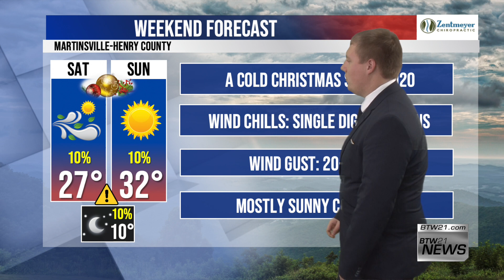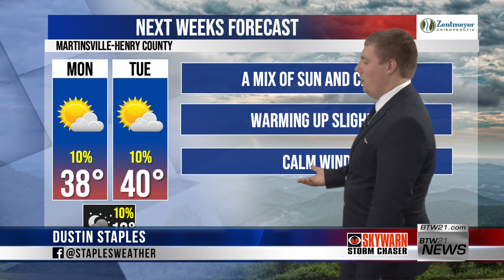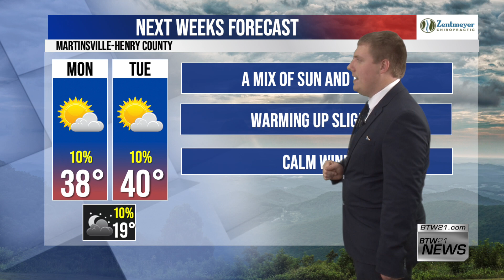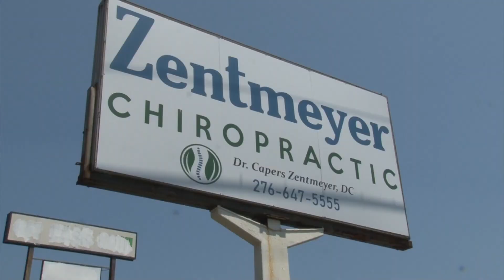BTW21WX: Dec. 22-27, 2022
Any leftover moisture will dissipate by Friday morning and turn windy in the afternoon.
Saturday and Sunday will feature sunny skies, breezy at times, and below-zero wind chills.
Monday and Tuesday next week feature a mix of sun and clouds, with less windy conditions.